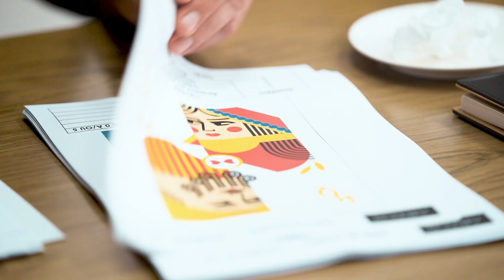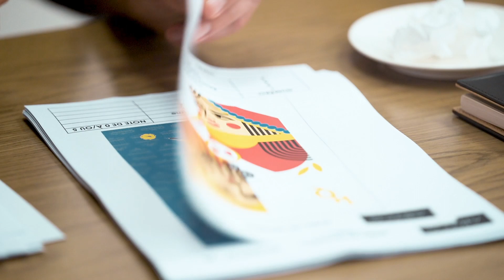Fouad EL BERNOUSSI - Membre du Jury du ARTCO Designers Challenge 2023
Fouad EL BERNOUSSI, CEO de ARTCO et membre du jury du ADC 2023, partage son point de vue sur le thème de cette année, "Entre rêve et réalité" et nous dévoile les coulisses du processus de sélection des finalistes.